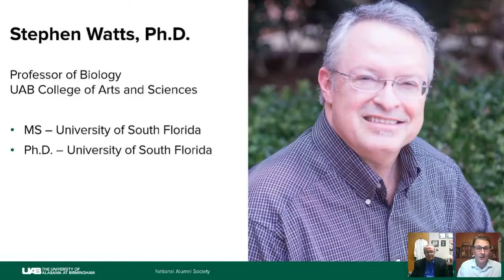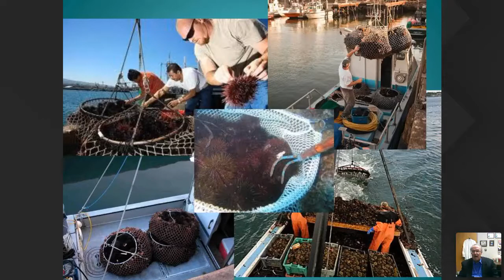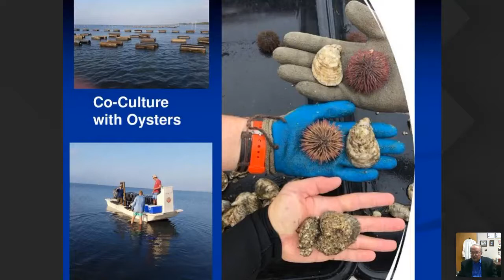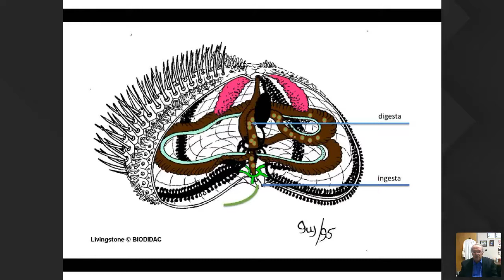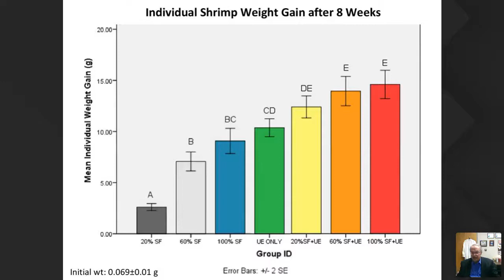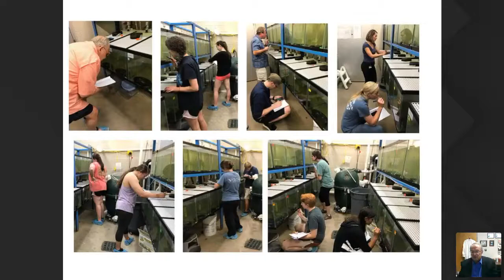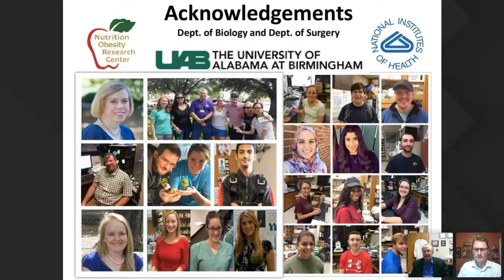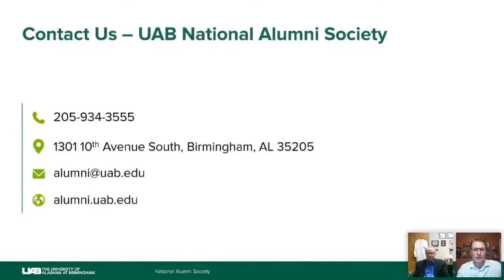The Science of Shrimp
Do we really grow shrimp at UAB? Take a look back at The Science of Shrimp as we take a closer look at this tasty crustacean.

The Science of Shrimp is part of a special webinar series A Science Of... that will explore the science behind food. This session features Dr. Stephen Watts, professor in the UAB Department of Biology.

There is more to shrimp than being a common hors d'oeuvre! It is a multi-billion dollar industry, most of which is due to worldwide aquaculture, particularly in Asian countries. New technologies at UAB will not only make shrimp culture efficient, but can be used to improve human behavior.

Dr. Watts is the Graduate Program Director and a professor in the UAB Department of Biology, senior scientist in the Nutrition Obesity Res Center (NORC), the Global Center for Craniofacial, Oral and Dental Disorders, and the Comprehensive Diabetes Center.